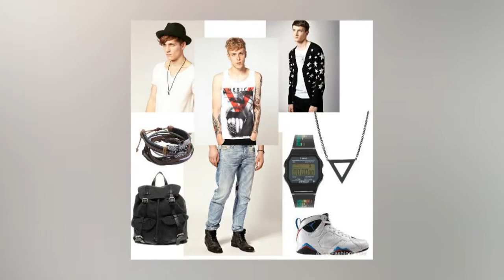Back to School Outfits - Cool Tips for Guys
Back To School Outfit Ideas  high school - Cool Tips  for teenage boys and men! Back To School LookBook for Guys!